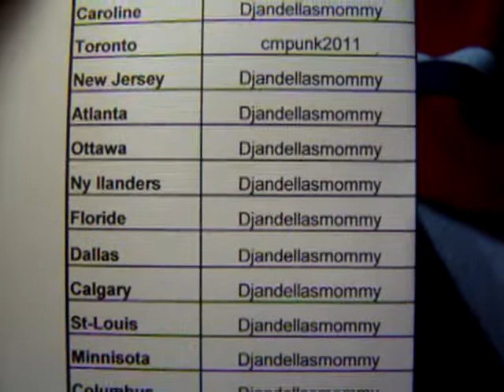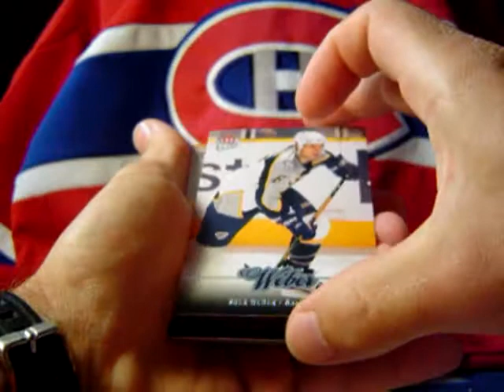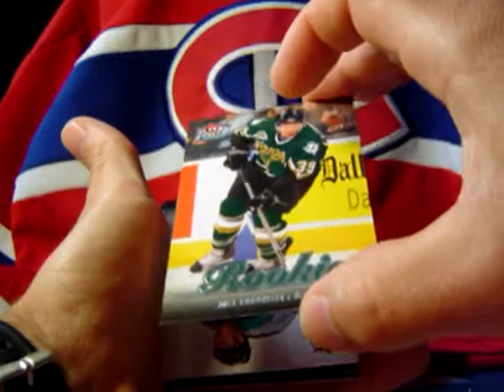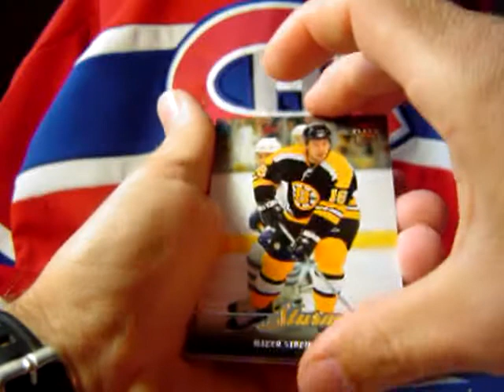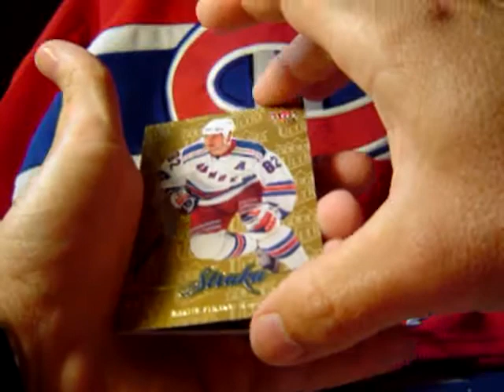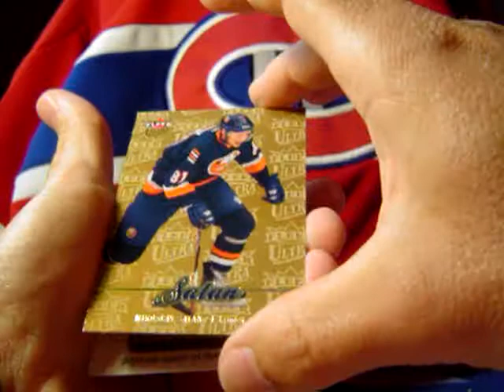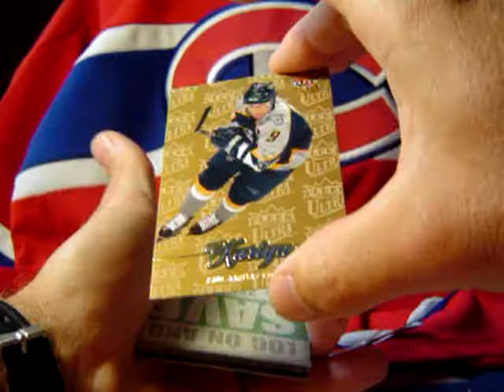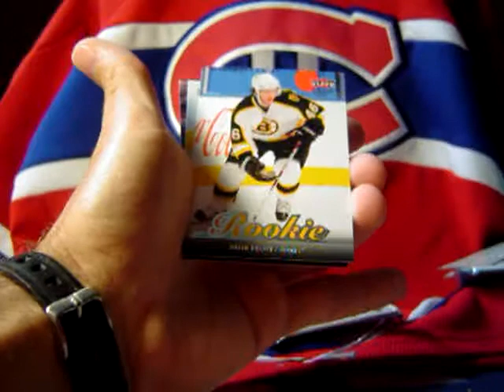643 Box Break Ultra 2007 08 #81